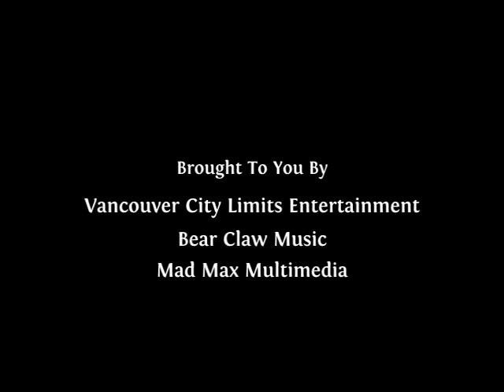Don_Alder_Keith_Knight